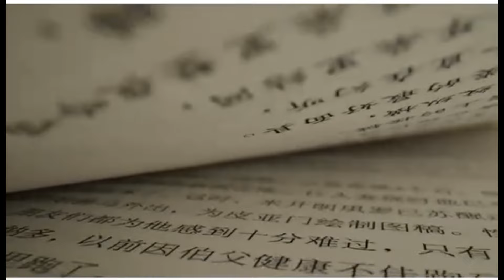周说书斋闲聊106周有光《从世界看中国》112岁的人瑞见解超凡。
从世界看中国才能更加清醒